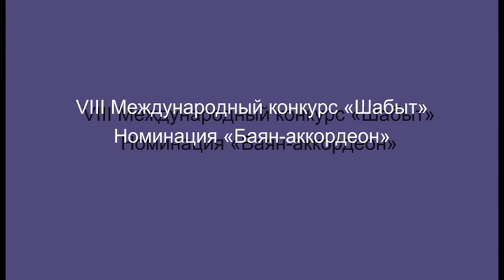Конкурс Шабыт 2005, 2 тур -2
VIII международный фестиваль творческой молодежи «ШАБЫТ»., г.Астана
6 ноября 2005г.
Президентский культурный центр

2 тур

– Толкынханулы Самгар (Алматы)
1. Д.Скарлатти. Соната F-dur
2. Н.Мендыгалиев. «Поэма-легенда о домбре»
3. В.Золотарев. Соната №3 (2 часть)
4. р.н.п. «Степь да степь кругом»

– Витущенко Александр (Алматы)
1. Д.Скарлатти. Соната E-dur
2. Паганини – Лист. Этюд «Охота»
3. В.Семенов. Фантазия на тему песни «Калина красная»
4. Курмангазы - Гайсин. «Адай»

 – Кожевников Павел (Челябинск)
1. Ж.Ф.Рамо. «Перекликание птиц»
2. С.Рахманинов. Баркаролла
3. Й.Ганцер. Фантазия 84
4. А.Кусяков. «Лики уходящего времени»
(«Торнадо», «За тенью входит тень»,. «Шествие»)

– Бурнатов Александр (Челябинск)
1. В.Семенов. Фантазия на тему песни Я.Френкеля «Калина красная»
2. Д.Скарлатти. Соната A-dur
3. А.Пьяццолла. «Ave Maria»
4. В.Семенов. Донская рапсодия

– Олийнык Владимир (Одесса)
1. Д.Скарлатти. Соната D-dur
2. В.Семенов. Каприс №2 «S.O.S.»
3. Б.Претч. Преамбула и токката
4. В.Рунчак. «В подражание Д.Шостаковичу»

– Меркулов Денис (Челябинск)
1. Д.Меркулов. Пассакалия
2. Д.Скарлатти. Соната G-dur
3. М.Мусоргский. «Два еврея, богатый и бедный»
4. Н.Малыгин. Фантазия на тему песни Е.Гришина «Милая роща»